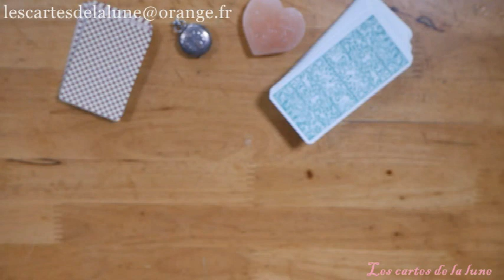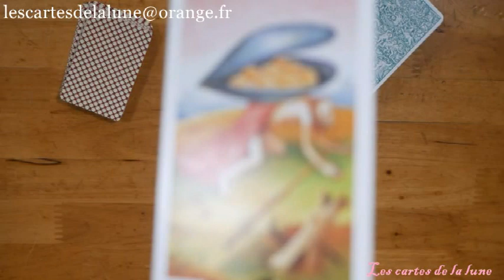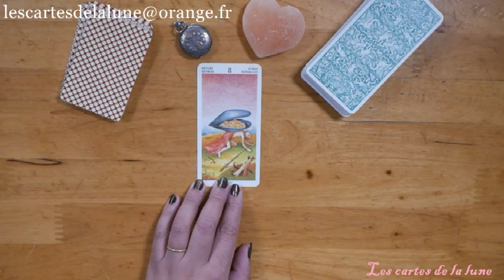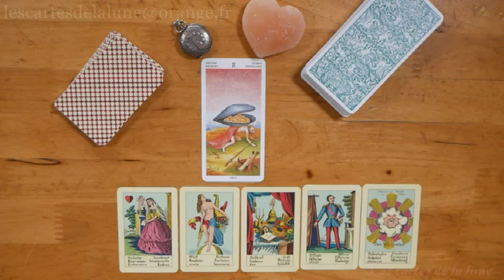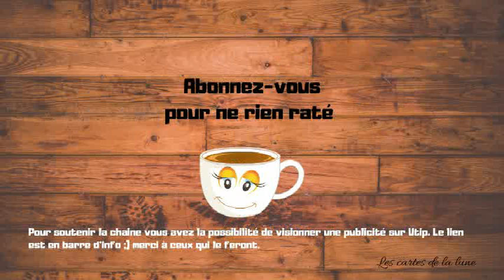Tirage - Guidance de la journée du Jeudi 30 janvier 2020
Ce tirage énergétique quotidien pour la journée du Jeudi 30 janvier 2020, peut ne pas vous parlez, car il est général et représente les énergies qui nous entoure, mais peut -être pas votre situation personnelle. Si vous désirez approfondir par un tirage votre propre situation contactez-moi en message privé.

Jeux utiliser:

Le tarot Bosch

Jeu de la fortune très fin